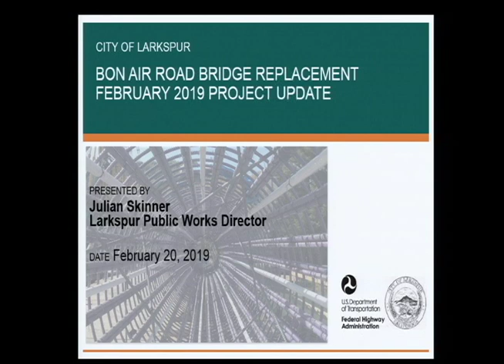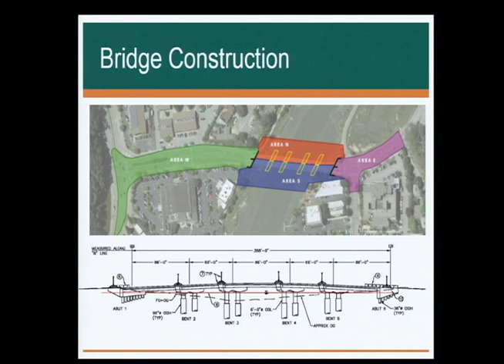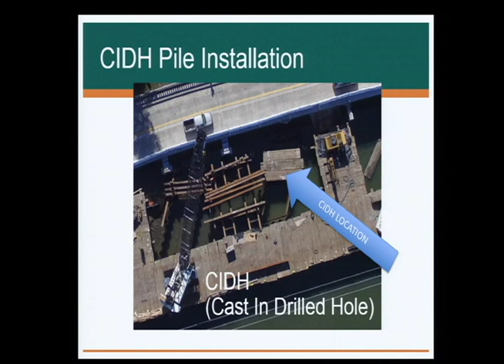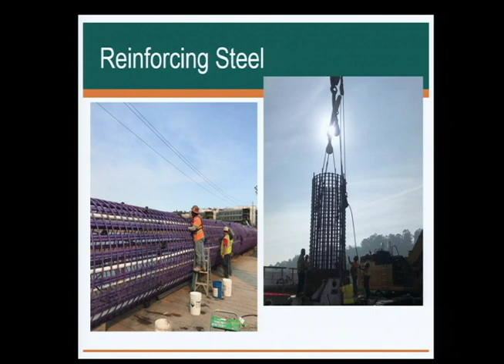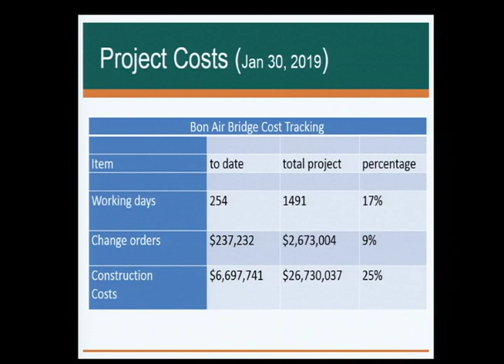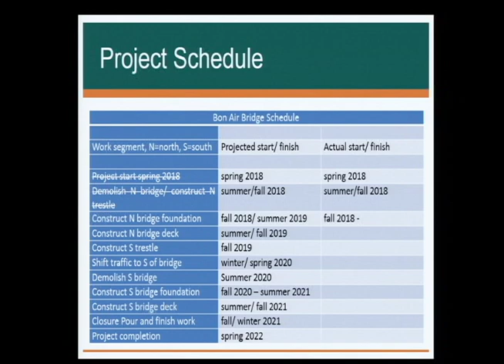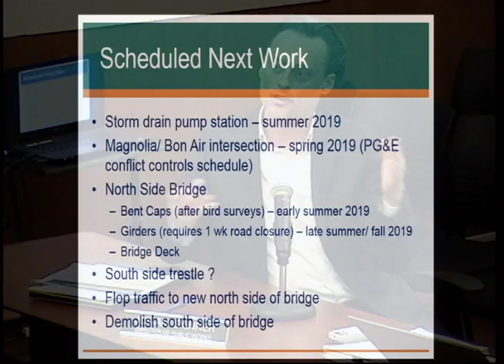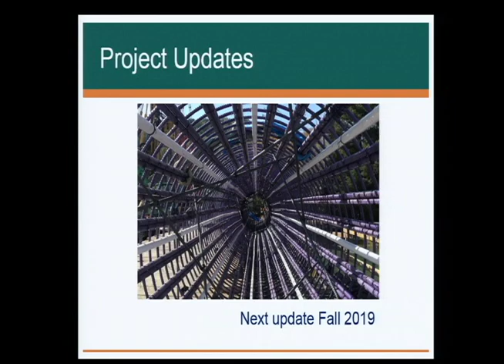Larkspur City Council February 20, 2019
0:28 Roll Call
1:00 Public Comment
10:32 Approval of the Consent Calendar
10:59 City Manager's Oral Report
12:30 Councilmembers' Oral Reports
19:48 Business Item - Audit
37:09 Business Item - Bon Air Bridge Replacement Project Update